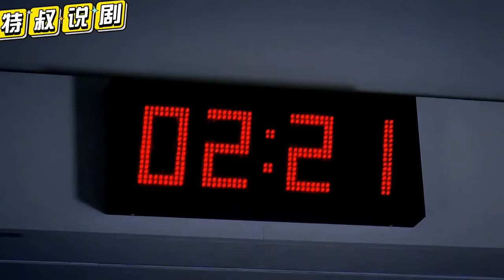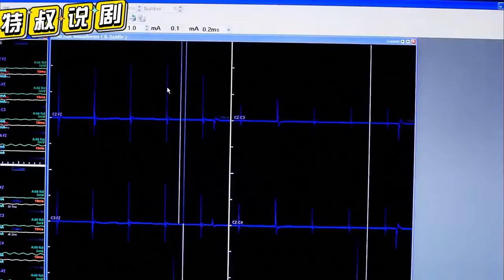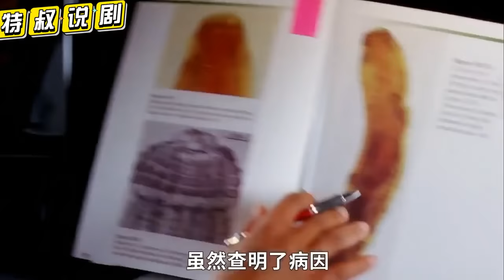一口气看完《实习医生格雷》上：这个小女孩太狠了！误以为自己有超能力，竟然用订书机缝合伤口！【特叔说剧】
【请放心，本视频是电影或电视剧的解说，没有任何违规行为。】 一口气看完《实习医生格雷》：这个小女孩太狠了！误以为自己有超能力，竟然用订书机缝合伤口！【特叔说剧】